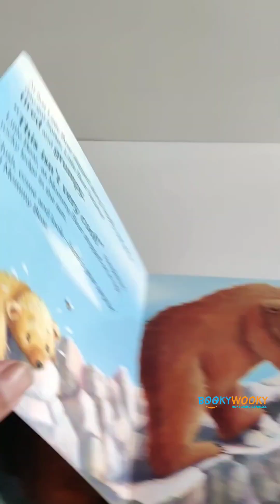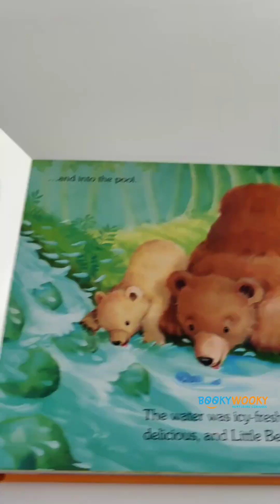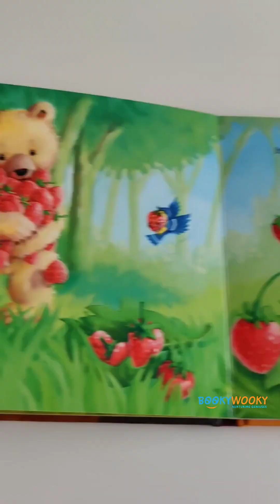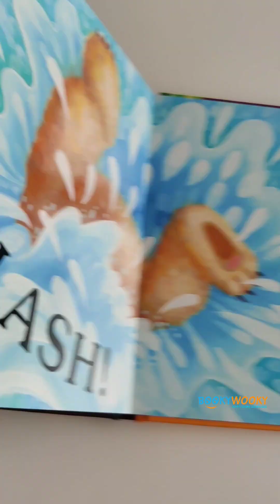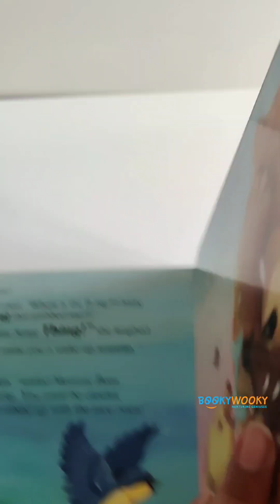Little Bear's Big Adventure: A Come to Life Book with Augmented Reality | Bookywooky.in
Little Bear learns that surprises can be tricky in this story about the very special bond between a mommy bear and her cub. Little ones can dance and play with Little Bear, count the strawberries that he picks for lunch, find animals and more, experiences in this augmented reality storybook.